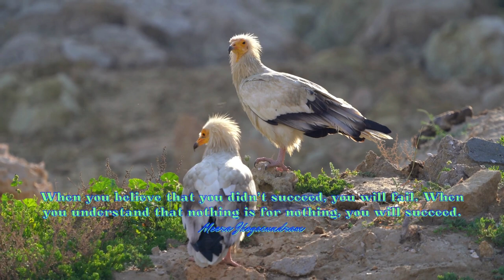Empowering Quotes (189) - Nothing is for nothing